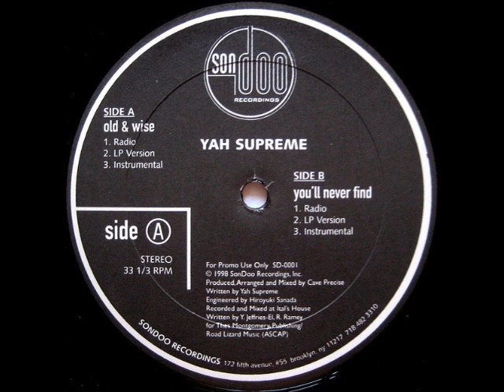Yah Supreme - Old & Wise (Instrumental)